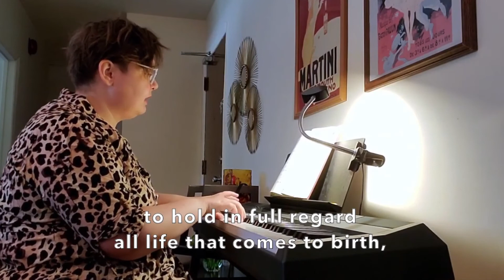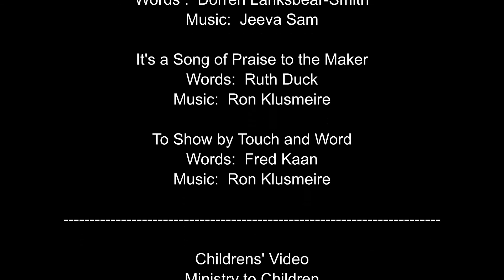Sept 06 Worship at Grey Street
Sunday worship at Grey Street United Church in Winnipeg MB Canada